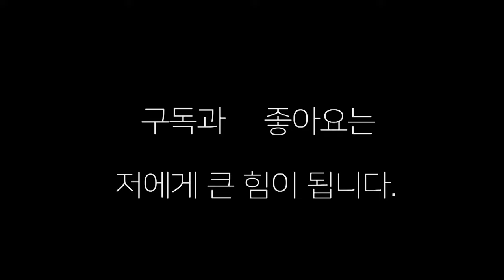20대부 미친 체력들-4편 제1회 제이나인 생활체육복싱대회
제이나인 프로모션 생활체육복싱대회- 20대부 4편